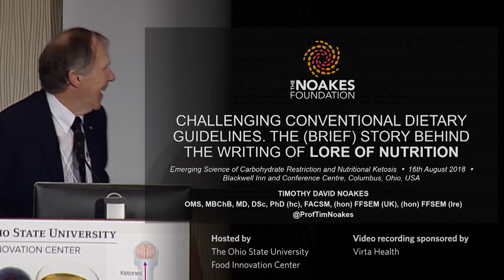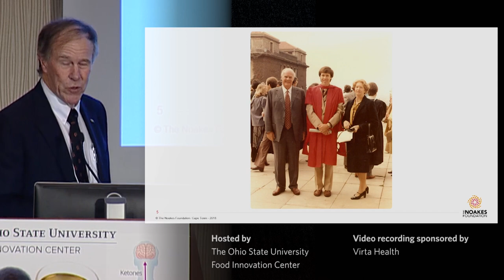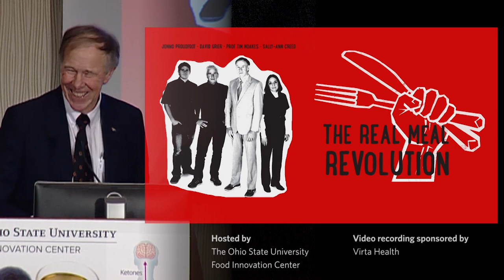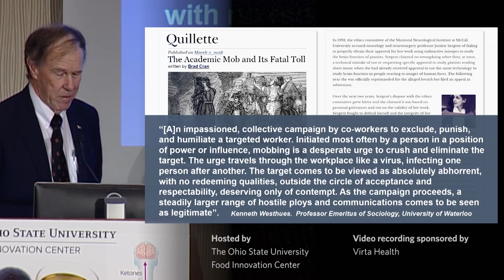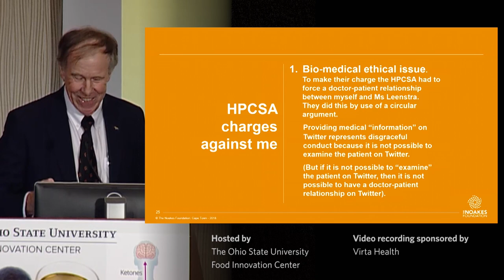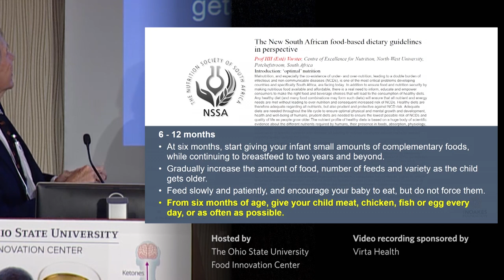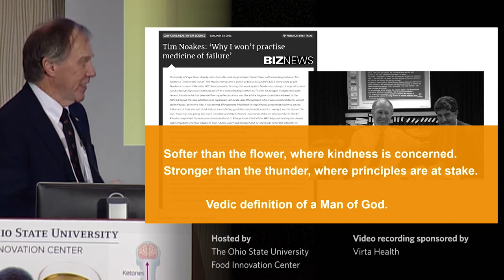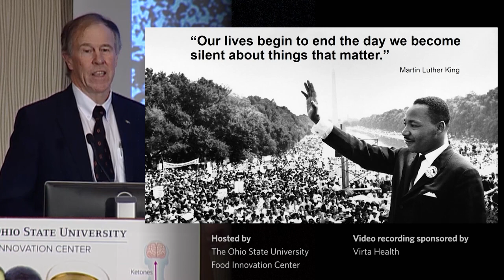Dr. Tim Noakes - The Story Behind the Lore of Nutrition